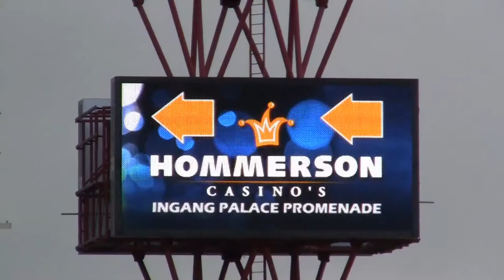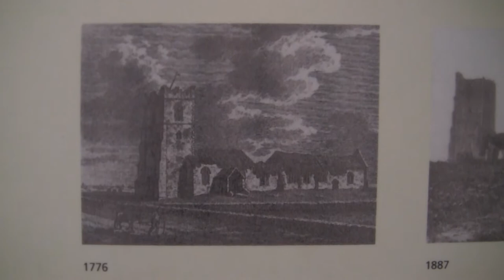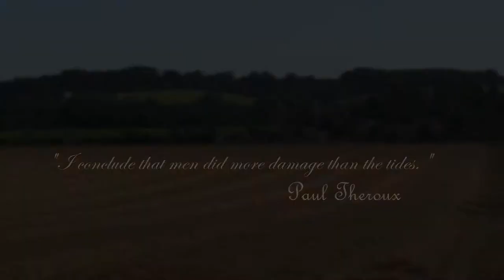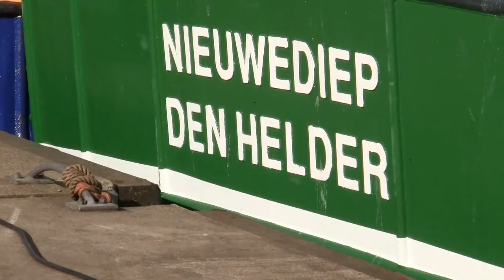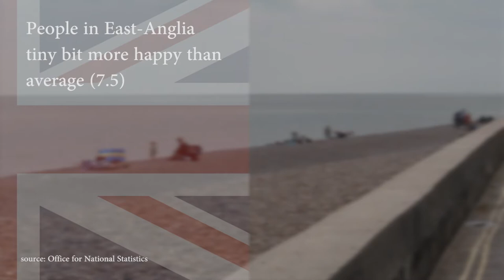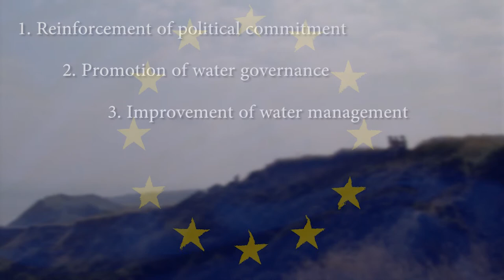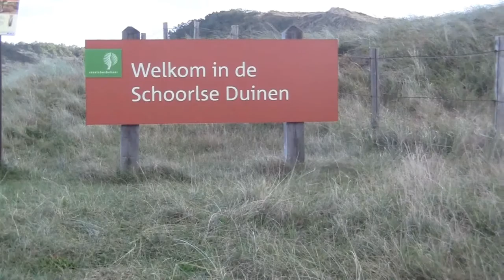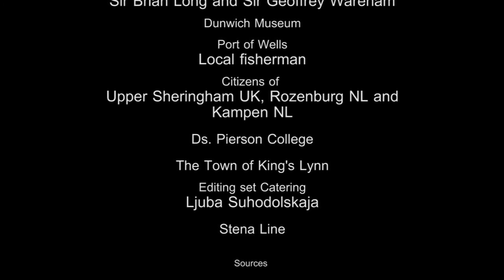Separated by The Sea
Every day lots of people travel between Holland and England. But what actually are the differences and similarities between those countries? In this documentary, made by Dutch students, you'll find the answer. Watch and enjoy!

This documentary is made by: Robbin Begeer, Anton van Rijn and Thien Nguyen